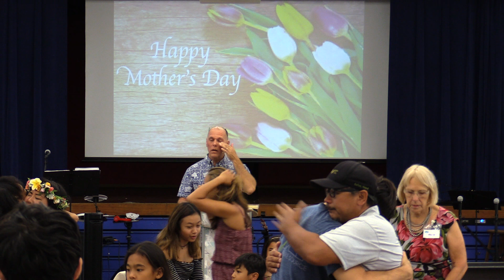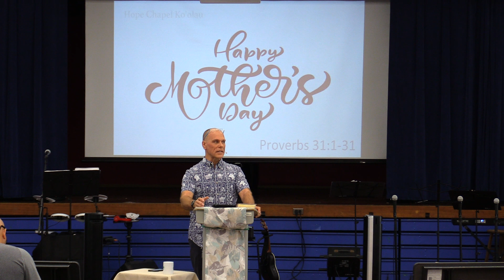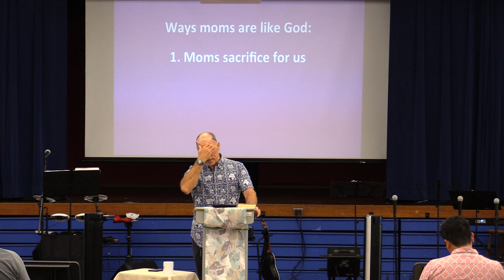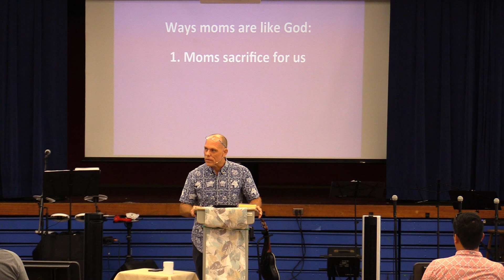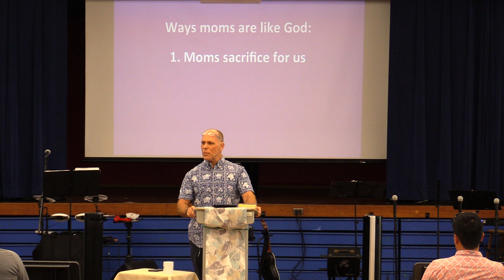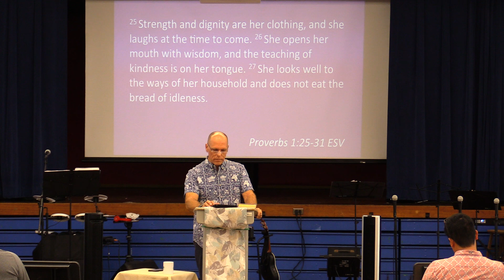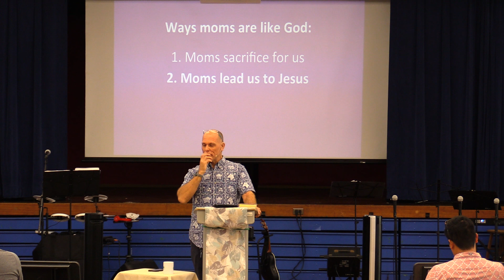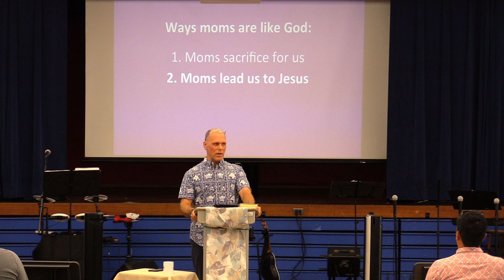Happy Mother's Day Proverbs 31: 25-31 Pastor Steve Klein 5/12/19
Ways moms are like God:
1 Moms sacrifice for us
2 Moms lead us to Jesus